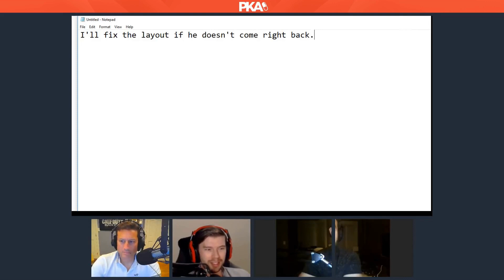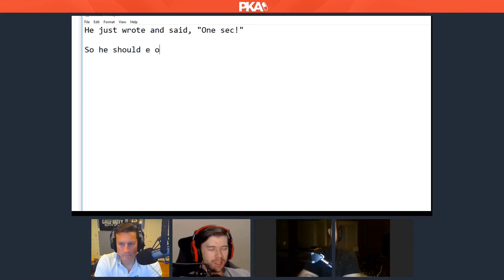FPSRussia's Home-Made Fleshlight | PKA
FPSRussias home-made fleshlight

PKA Clips and PKA Highlights are uploaded from the weekly podcast PKA found on woodysgamertag channel.  FPSRussia (Kyle) and MurkaDurka (Taylor) are the other co-hosts

The painkiller already podcast has had many popular guests including: Danny Mullen, Kwebbelkop, Mr. Beast, Destiny, Arian Foster, Epic Meal Time, Jericho (Tucker), Anthony Cumia, Optic, Chris Hanson, Ice Poseidon, Boogie2988, John Mcafee and many others.